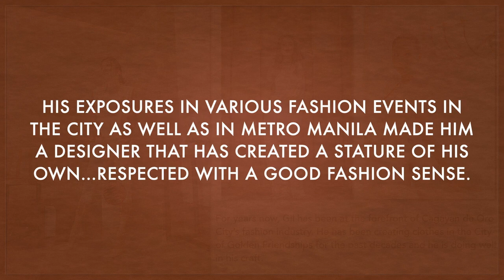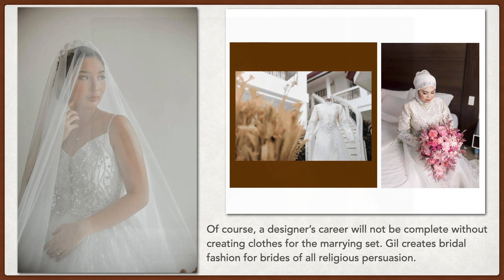Interview w/ Cagayan de Oro City's Foremost Fashion Designer GIL MACAIBAY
This is Gil Macaibay, Cagayan de Oro City's foremost fashion designer. Know more about him through this interview. Enjoy!